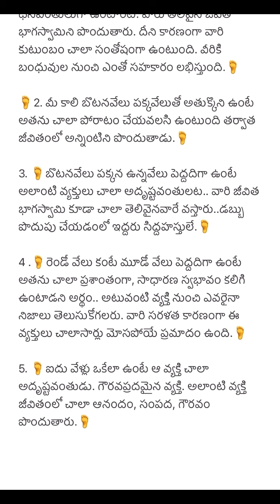జీవితసత్యాలు Part -84।నిత్యసత్యాలు ।ధర్మసందేహాలు మంచిమాటలు|।గృహ నియమాలు